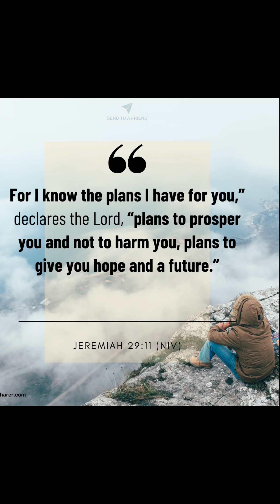Things To Come- GOD SAYS 😡ENOUGH IS ENOUGH‼️..YOUR FINANCES ARE LOOSED.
Hear ye the word of the lord amen

Please support this ministry by purchasing a copy of this on tiktok series. Go to my tiktok
and click the series tab in my bio. God bless you.

Things to Come is a program under The World Change Ministries, that open spiritual eyes while providing clarity to the darker depths of the supernatural. Breaking the barriers for lost souls and giving then light tha leads them to Christ.

This ministry aims to Impress The New Generation and Show Them The Things To Come.

If you would like to support this ministry,  we appreciate it:PP@changes22

Support don't have to be monetary,  we accept:
 laptops, speakerbox, microphones, camera sets, tents,lighting's, recording interface, recording cameras, etc.

DONATE TO OUR CHARITY " The Changes Society ", aiding new converts on their crossing over.

We aim to help newly converted Christian's ( focus not limited to) on their new journey,  helping them overcome the suffering stages.

( male/female/children), books, bibles, food( non-perishable), toiletries, etc.

We also seek to get registered but lack funds to do so, plz help however you can to get this Charity off the ground. God bless you.

The world change five fold ministries,  urgent,  renting?